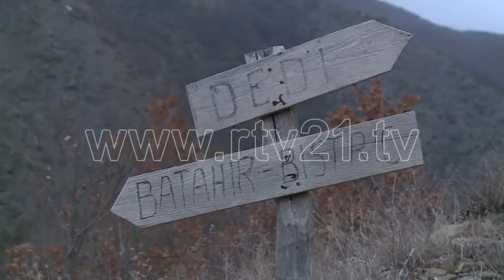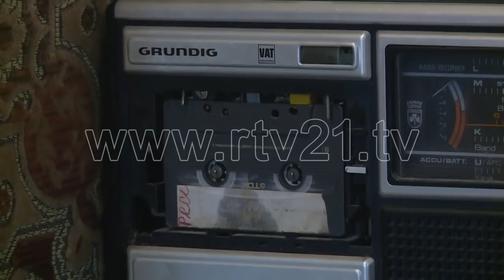PLAKU I VETMUAR NE DEDI 09 02 2019